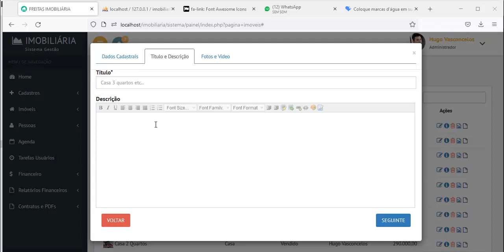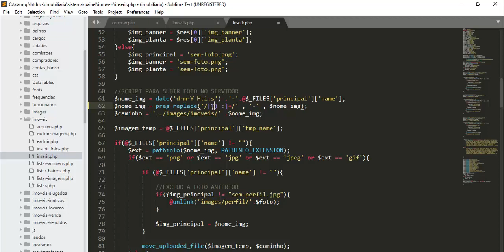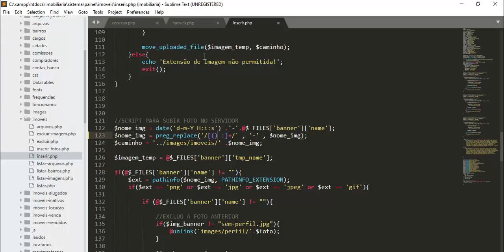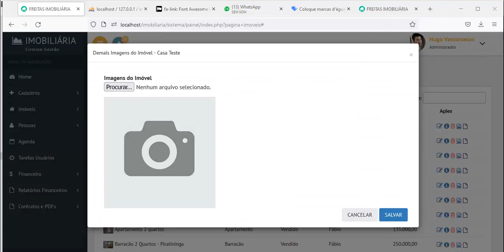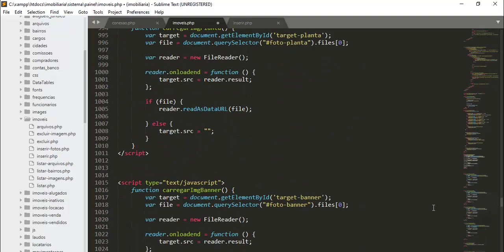Implementações Portal Imobiliário - Aula 04 Parenteses nas imagens